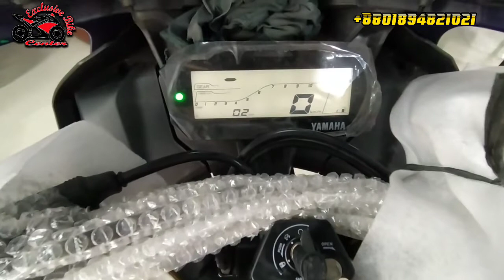YAMAHA R15 v4 indo BLUE ।। Cinematic Video || 2022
32" LED TV GIFT!!!  😀😀 ১লা জুন ২০২২ থেকে ঈদুল আযহা ২০২২ এর মধ্যে Exclusive Bike Center থেকে যে কোন মোটরসাইকেল ক্রয় করলে Lucky Customer পেয়ে যেতে পারেন!!

Mirpur 60 Feet Road এ CBU Condition motorcycle

CBU Condition Motorcycle যদি কিনতে হয় তবে Exclusive_Bike_Center কেন নয়?!
CBU Condition Motorcycle এর একটি বিশ্বস্ত প্রতিষ্ঠান।

ধন্যবাদ, আপনাকে Exclusive Bike Center কে আপনার পছন্দের তালিকায় রাখার জন্য, ❤️❤️
আমরা সাধারণত আমদানিকৃত মোটরসাইকেল বিক্রয় করে থাকি অর্থাৎ CBU (Complete Build Unit) যা সাধারণত ইন্দোনেশিয়া, থাইল্যান্ড বা ইন্ডিয়ার Assembled বা তৈরি হয়। এইজন্য আমাদের মোটরসাইকেল সর্বোত্তম হয়।🏍️🏍️

Showroom 1 🌇68, Middle Pirerbag (beside paka mosque),  60 feet,  Mirpur-02, Dhaka -1216